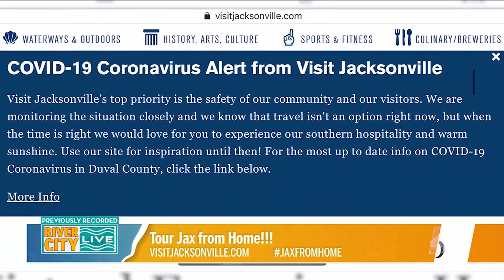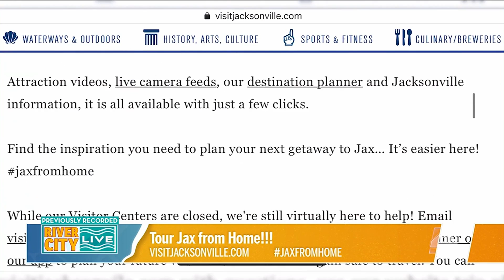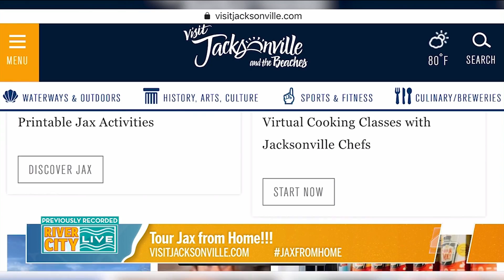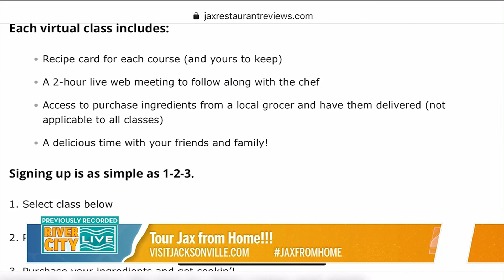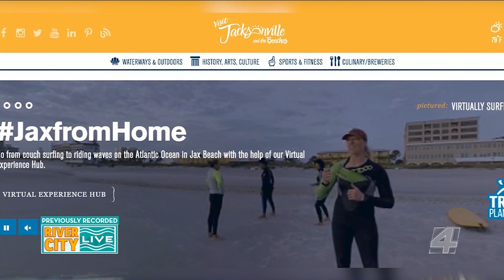Explore Jax From Home! with Visit Jacksonville | River City Live